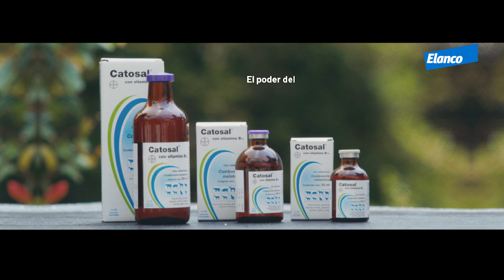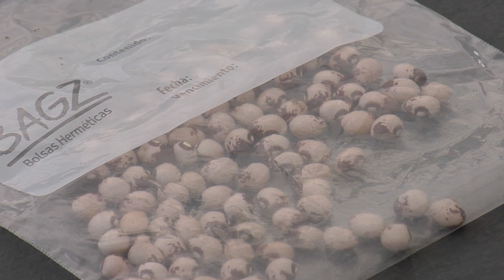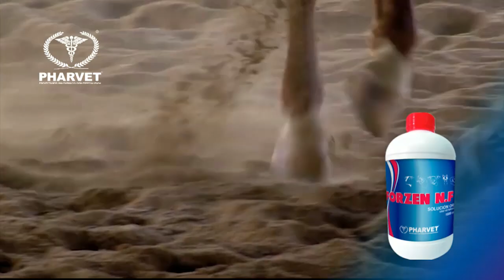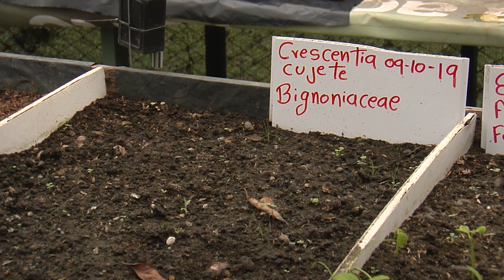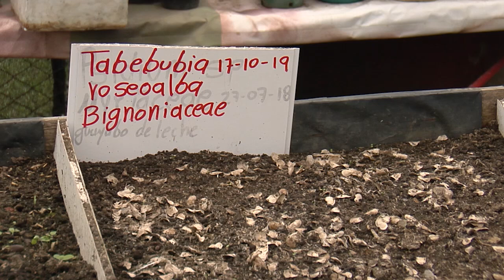Conservación de especies maderables, forrajeras y nativas